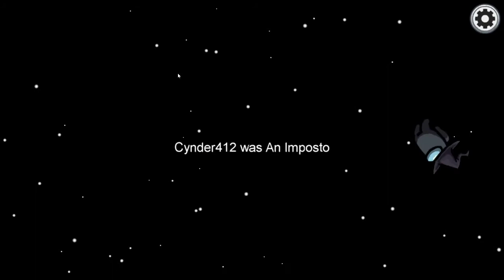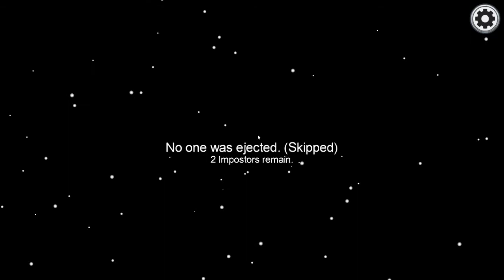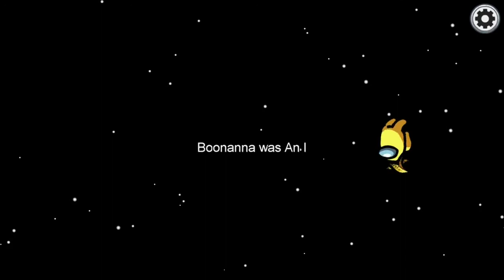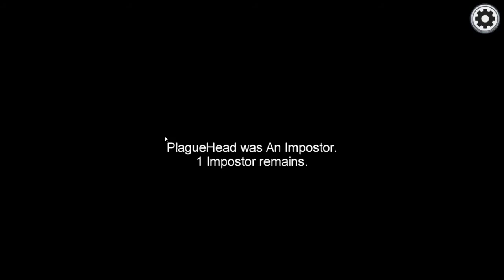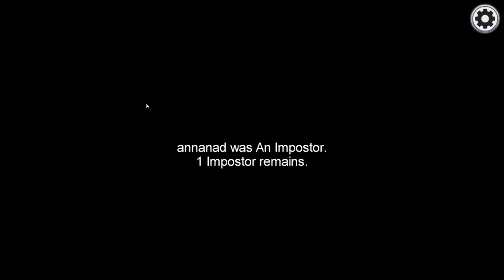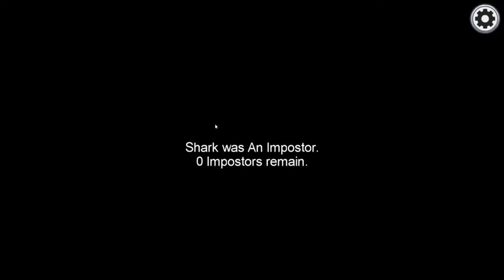how come there's no one smart among us!?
Welcome back to me losing my sanity. sorry, it feels rushed, I ran completely out of time towards the end of production. enjoy the among us gameplay while it's on the channel!

yes this is the funny moments, I was considering even splitting the content in half during production, as I was running completely out of time.